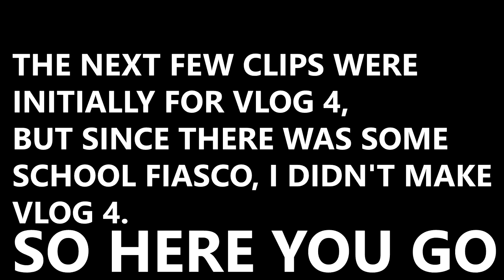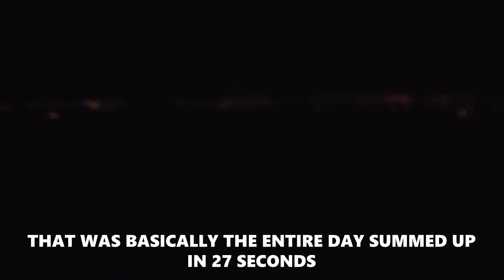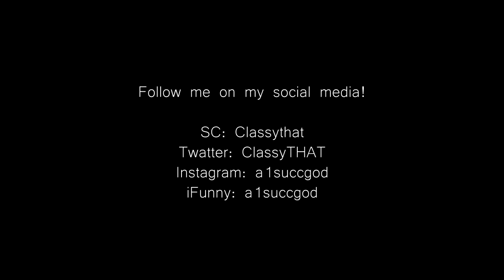HE WILL NOT DIVIDE US | #2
The title's a joke, ok? Take it easy, yeah?
Btw I'm recyclingTyler's face for my thumbnail because I can.

I can't really tell what exactly you just watched as this is a default template for my descriptions, but hey, thanks nonetheless.

© The copyright in all material provided on this video is held by the original creators of the material.

Have a spicy day mate.